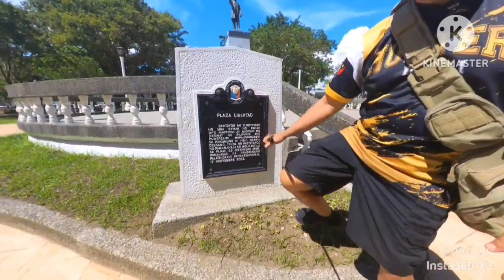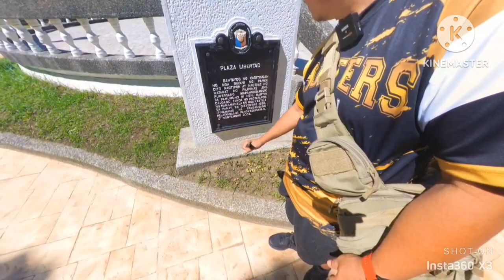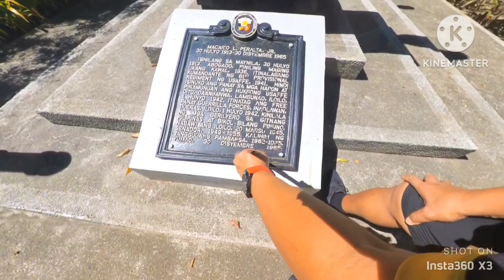Calle Real / JM BASA street Iloilo city walk tour